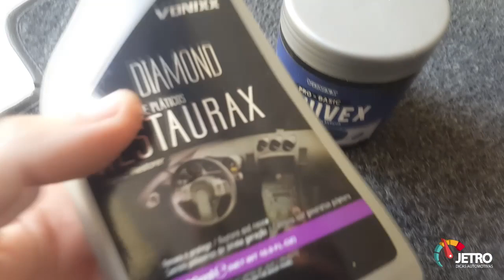TRATO NOS PLÁSTICOS DO HONDA FIT - VONIXX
SE GOSTOU DO VÍDEO, INSCREVA-SE - Galera hoje um trato nos plásticos e painel interno e partes externas do Honda Fit, usamos um produto da VONIXX muito bom, SEGUE ABAIXO outros trabalhos feitos no carro. Gostou do vídeo, dúvidas ou sugestões não deixe de participar no comentários.